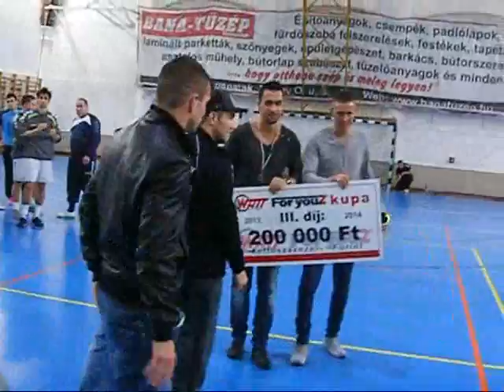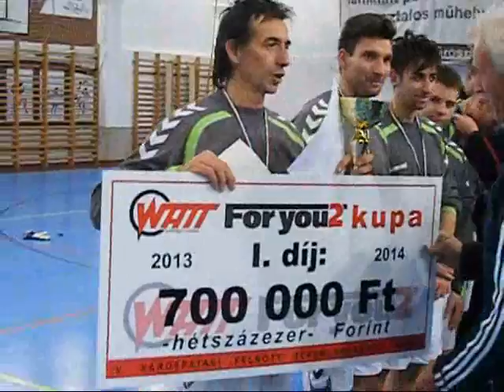Téli teremlabdarúgó torna - eredmenyhirdetés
Sárospatak, Watt - ForYou2 Kft Kupa, 2013-14.